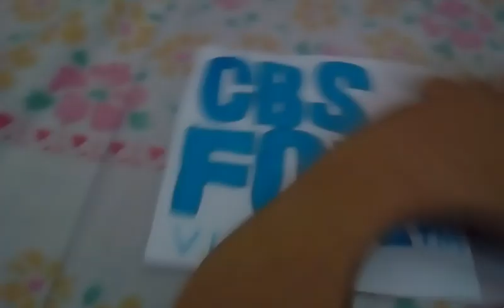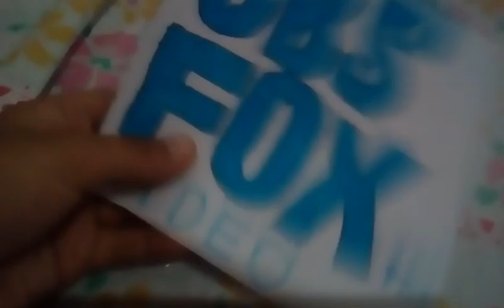CBS/FOX Logo Bloopers 1